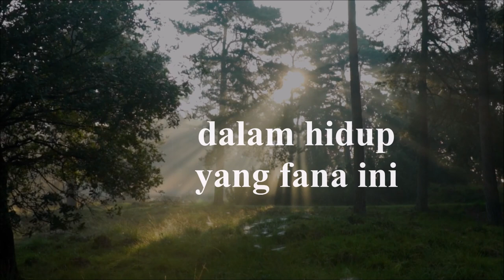Sehelai Kartu Pos Bergambar dari Bonn, Puisi Pendek Ajip Rosidi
Sehelai Kartu Pos Bergambar dari Bonn adalah salah satu puisi yang termuat dalam antologi Ular dan Kabut karya Ajip Rosidi terbitan Pustaka Jaya (1993).  Ajip Rosidi lahir pada tanggal 31 Januari 1938 di Jatiwangi, Majalengka. Ia dikenal sebagai penulis produktif pada masanya. Menurut penelitian Dr. Ulrich Kratz (1988), sampai dengan tahun 1983, Ajip telah menghasilkan 326 judul karya dimuat dalam 22 majalah (wikipedia).

Minggu Berpuisi merupakan kegiatan pembacaan puisi yang bertujuan untuk memperkenalkan kembali karya-karya sastrawan terbaik di Indonesia kepada generasi muda.

Sehelai Kartu Pos Bergambar dari Bonn

Karya: Ajip Rosidi
Narator:  Eki Saputra

Video oleh Matthias Groeneveld dari Pexels